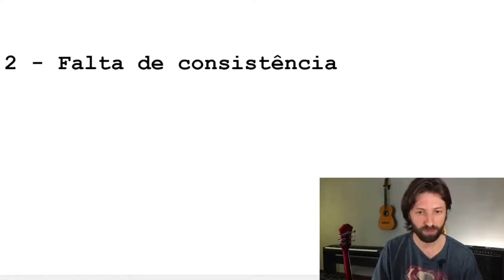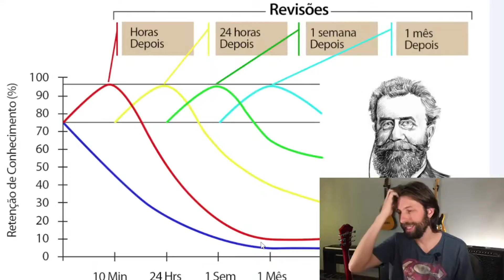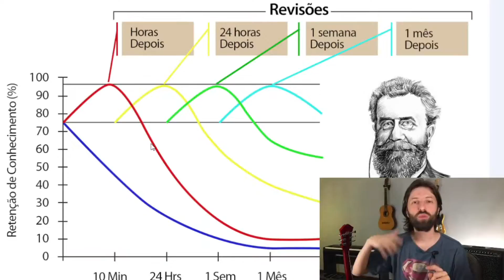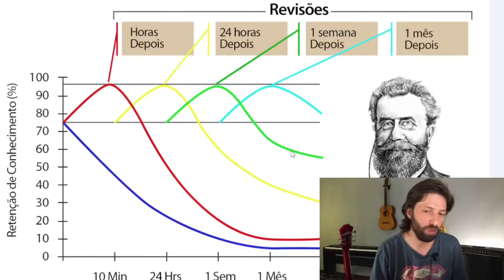É assim que você vai conseguir improvisar em qualquer música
Nesse vídeo você entender que a improvisação é possível para qualquer pessoa.